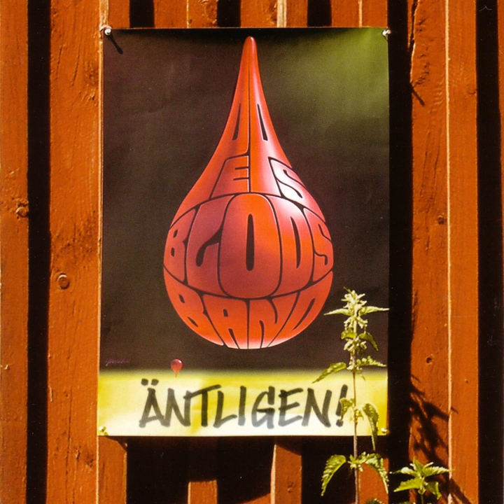Grannen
Grannen · Peps Blodsband

Äntligen